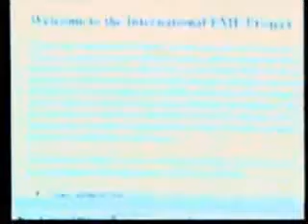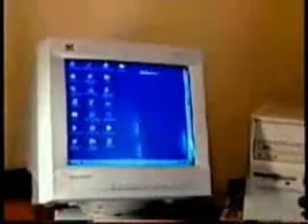Нейтроник-4. Коралловый Клуб.